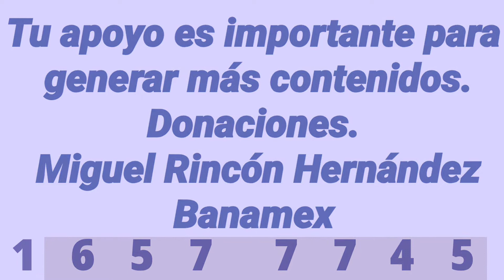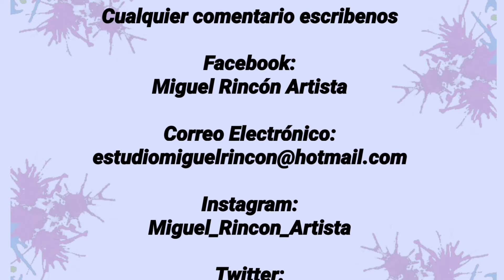pintura decorativa/ Tulipán y mariposa en pinceladas/ decorative painting / Tulip in brush strokes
Tulipan y mariposa en pincelada básica los puedes realizar en segundos con la pincelada de S, pincelada acerruchada o de ondas y pincelada de coma (One Stroke).

Está técnica la puedes aplicar sobre muebles, pared, cerámica, tela, cartón, MDF, jabones, velas o la superficie que se te ocurra.

Si te agrada este vídeo.
También haz clic en ME GUSTA, comparte y comenta debajo del vídeo.